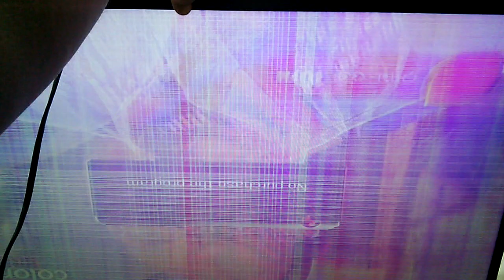LCD LED TV Panel Freezer, Screen repair, How to Problem & Solution,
LCD LED TV Panel Freezer | How to Problem & Solution

CRT TV horizontal line - How to Problem and Solution?"